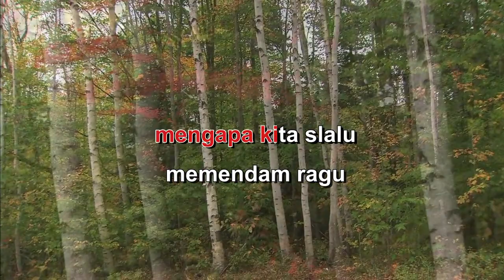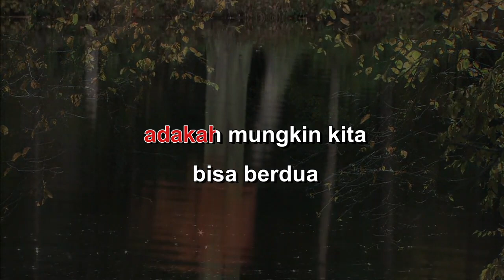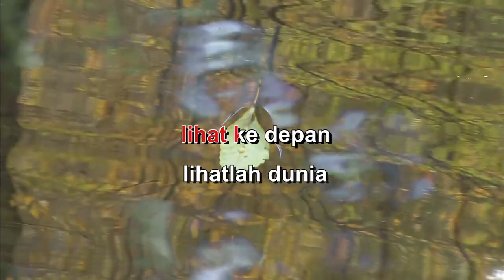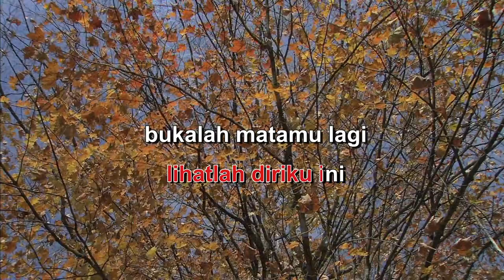BUKALAH MATAMU CHINTAMI ATMANEGARA Indonesian Malay Karaoke